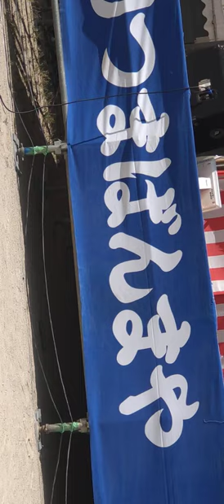OTOGI / X+ (えくすと)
2024/8/11(日)15時29分

石見やまんば祭り
矢上小学校 グランド

X+ OTOGI・美女と野獣　ボーナストラック　オルゴール10曲入り1,000 税込

2019年3月30日発売のX+ NEWシングル
1、OTOGI
2、美女と野獣

オルゴール音源
3,青い鳥
4,アラジン
5,マーメイド
6,ピノキオ
7,眠り姫
8,かぐや姫
9,白雪姫
10,シンデレラ
11,本の中のシンデレラ
12,不思議の国のアリス

                                    OTOGI
　　　　　　作詞作曲　日高慎二

1，２，3飛び出して　世界を旅するよ　いつだって変わらずに　笑い続けるために
君の笑顔なくさないよ　僕も一緒に旅するから　夢と希望だけの世界に　そっと飛び込もうよ

その話の中では、主役になれなかった　君という名の本もいつか必ずできるさ

1，２，3飛び出して　世界を旅するよ　いつだって変わらずに　笑い続けるために